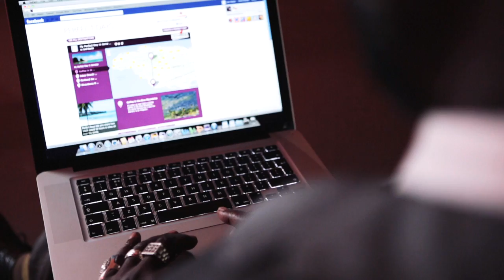Levi Root's Perfect Day in Jamaica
The musician, chef and entrepreneur Levi Roots would spend his Perfect Day sampling Jamaica's jerk chicken and drinking coffee in the Blue Mountains. How would you spend your Perfect Day? Share it with us on our Facebook app